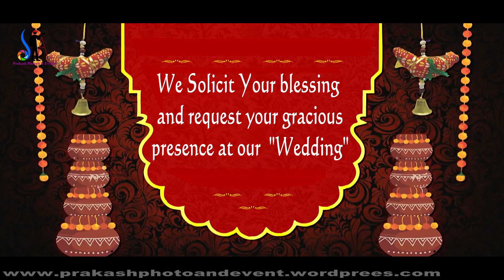Whats app invitation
letest whats app invitation video card